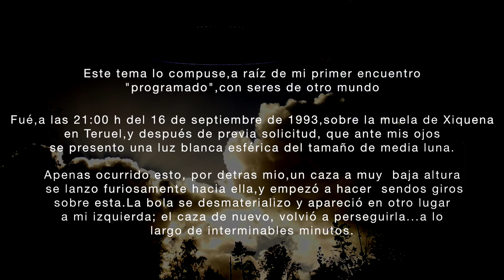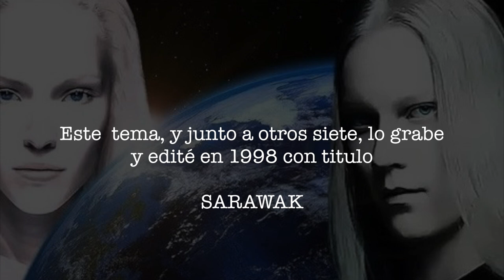Música,para un contacto ET(16.9.1993 -Teruel)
Tema de Rafael Hidalgo,compuesto a raiz de un encuentro ovni en tercera fase(1993)